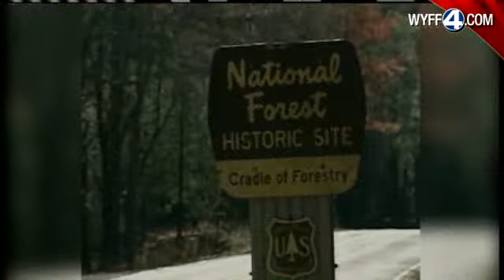In Court: Serial Killer Accused In NC Couple's Deaths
The man accused of killing a Hendersonville couple in the Pisgah National Forest was in court Monday morning.